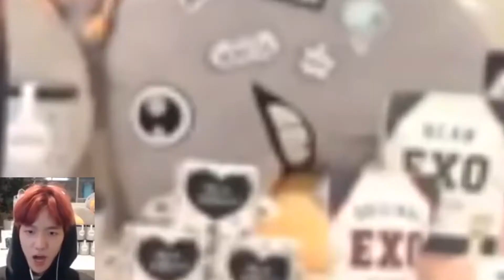baekhyun yelling to the tune of the mii theme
hahaha i have so much homework